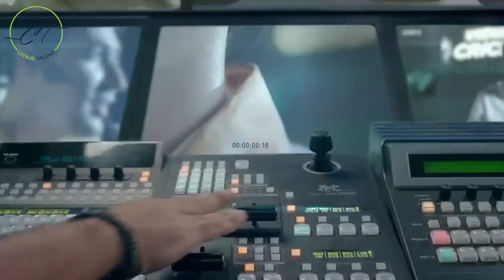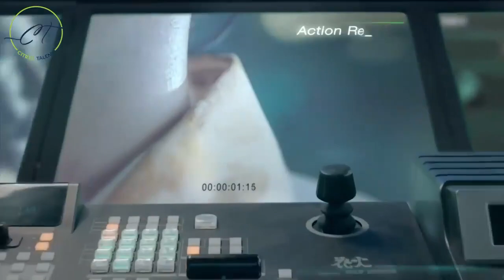Ariel - Citrus Talent